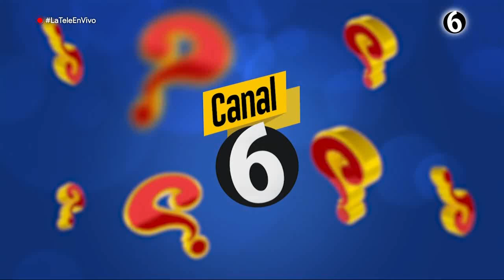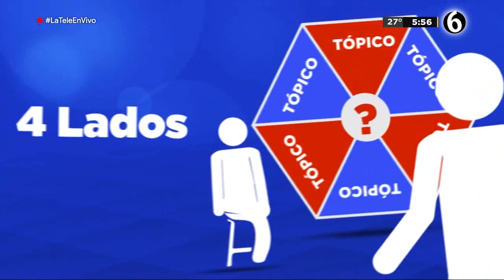Programa completo Adivigana 22 de septiembre 2021